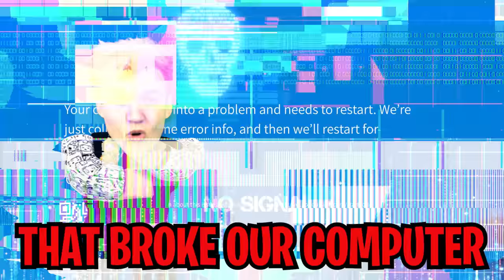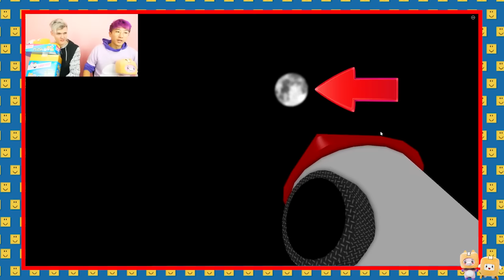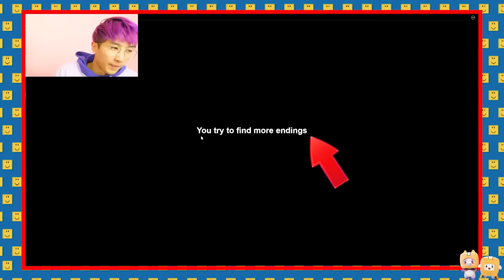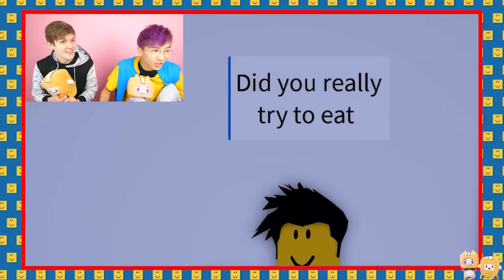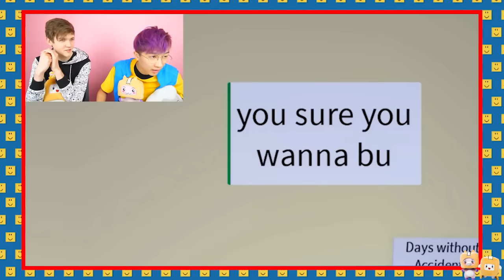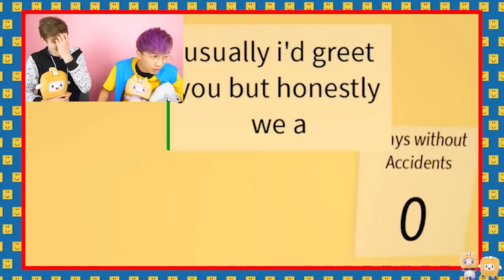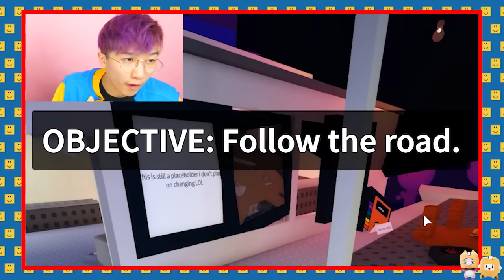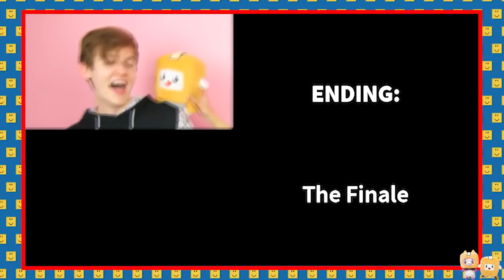Can We UNLOCK ALL ENDINGS In ROBLOX NPCs ARE BECOMING SMART!?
LankyBox World!